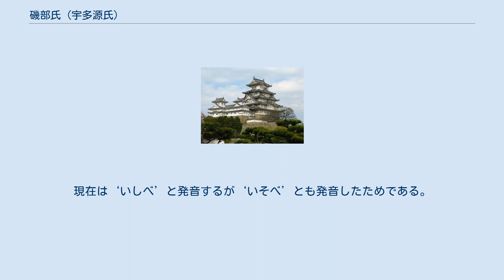磯部氏 (宇多源氏)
磯部氏（いそべし）は、日本の氏族。
宇多源氏流佐々木盛綱を祖とする佐々木党であり、加地氏の庶流。
 盛綱が上野国碓氷郡磯部（現・群馬県安中市）に住んだことが、建仁元年（1201年）五月十四日の「吾妻鏡」の条にみえる。
 尊卑分脈は、宇多源氏佐々木氏の分かれ、加地信実の子秀忠を礒部とする。
 芸藩通志、賀茂郡の条に「礒部氏、寺家村、先祖礒部左近秀実、佐々木盛綱七世の孫にして建武年中上野国磯部より此に来りて里社の奉祀となる。」「また、この氏人ならむと思はるる礒部氏がこと、太平記巻の二十七に見ゆ。いはく。かかりし後はいよいよ師直権威重く成て、三条殿方の人々は面を低れ眉をひそむ。中にも右兵衛佐直冬は、中国の探題にて備後の鞆におはしけるを、師直近国の地頭・御家人に相触て討ち奉れと申し遣はしたりければ、同九月十三日、杉原又四郎二百余騎にて押寄たり。にわかの事なれば防ぐべき兵も少なくて、直冬朝臣すでに誅せられ給ひぬべかりしを、礒部左近将監が若党散々に防ぎけるが、いづれも屈強の手だれにて志ざす矢坪を違へず射ける矢に、十六騎に手負て、十三騎馬よりさかさまに射て落としたり。」とある。
 この芸藩通誌にある礒部家は現在も続いており、「いそべ」の字を「礒部」としているので、ここではそれに従った。
 また、この礒部家では、分家を出すと必ずその分家は滅ぶと言い伝えており、継嗣以外の兄弟は他家へ養子へ出されてきた経緯が有り、安芸国近郊には分家は存在しない。
 ただし、例外として、下記の江戸幕臣磯部家のように、遠方への同家支流は存在するようである。
 系図 　　　　　　┃
　　　　佐々木盛綱
　　　　 加地信実（佐々木信実）
 　実秀　　礒部秀忠　　　　時秀　　　　信重　　　倉田義綱
(加地氏へ) ┃ 　　　　（新発田氏へ）（竹俣氏へ）
　　　　　 秀綱
　　　　　 景秀
　 　　　　景光
　 　　　　秀実(神官となる、安芸国にあり)
　　　　　(数代略)
　　　　　 秀純(毛利元就が鏡山合戦の砌七日七夜祈祷した)
 　 　 　　重興　　　景純　　　重徳
　　　　　　┃　　　(毛利家臣)(毛利家臣)
 安芸国礒部家の子孫が「寛政重修諸家譜」にみえる。
 系図 　　　　　 盛利
　 　　　　盛高 (六代将軍徳川家宣、小姓組)
　 　　　　盛安
　　　　　 盛恭
　　　　　 盛中　　　盛純
　　　　　 盛保
 　 　 　　盛重　　　盛方　　　盛春
 加地信実の六男・左衛門尉時基は近江国甲賀郡石部（現・滋賀県湖南市）を賜り、石部と名乗らず磯部を名乗った。
現在は‘いしべ’と発音するが‘いそべ’とも発音したためである。
 系図 　　　　　 加地信実
　 　　　　時基(六郎左衛門尉)
　　　　　 基氏　　二郎　　四郎　　五郎
　　　　　 二郎